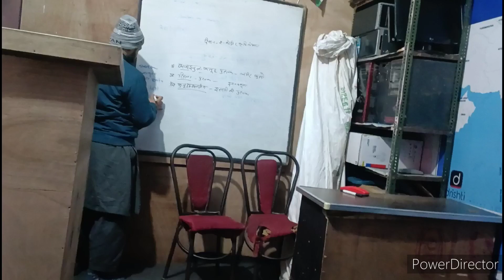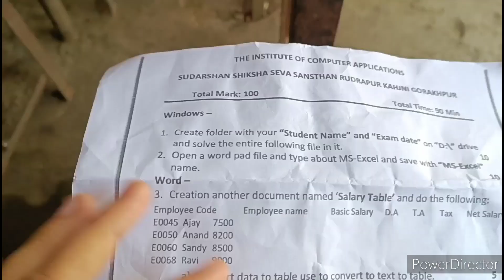Aj Mera BCA ka (Computer) ka Exam hogya